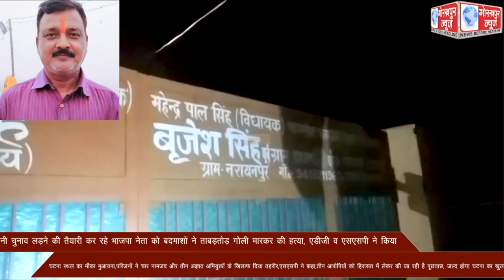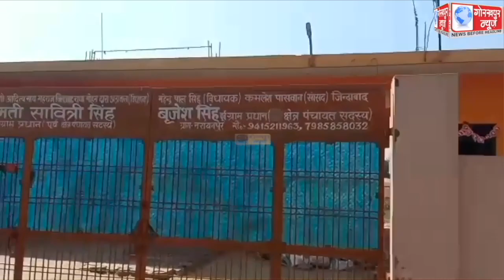प्रधानी चुनाव लड़ने की तैयारी कर रहे भाजपा नेता को बदमाशो ने ताबड़तोड़ गोली मारकर की हत्या, एडीजी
प्रधानी चुनाव लड़ने की तैयारी कर रहे भाजपा नेता को बदमाशो ने ताबड़तोड़ गोली मारकर की हत्या, एडीजी व एसएसपी ने किया घटना स्थल का मौका मुआयना,परिजनों ने चार नामजद और तीन अज्ञात अभियुक्तों के खिलाफ दिया तहरीर,एसएसपी ने कहा,तीन आरोपियों को हिरासत में लेकर की जा रही है पूछताछ, जल्द होगा घटना का खुलासा